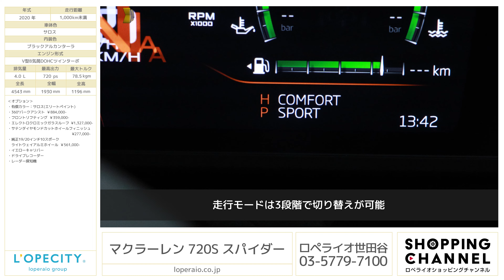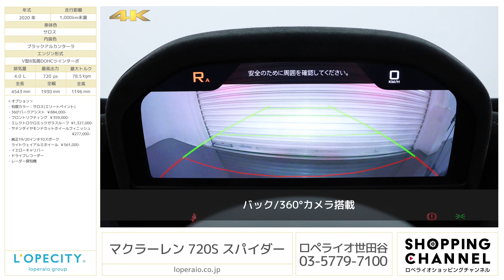マクラーレン 720S スパイダー 2020年式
サロス/ブラックアルカンターラ、左ハンドル、7速デュアルクラッチ、正規ディーラー車、純正10スポークライトウェイ19/20インチAW【新車保証令和05年9月まで】

‹ロペライオチャンネル試乗インプレッション›
同モデル、「ラグジュアリー」のご紹介です！

希少車種の「720Sスパイダー」が入庫致しました。中古車市場でも滅多に流通しないこちらのお車は、軽量・剛性・高速性能すべてを兼ね備え、フェラーリやランボルギーニとはまた一味違った存在感を放ちます。
「Monocage II」と呼ばれるカーボン・ファイバー製シャシーの採用により、同世代のスーパーカー「488Pista スパイダー」、「ウラカン Performant スパイダー」よりも軽量に仕上げられたボディを有し、それでいて広く見通しの良い車内空間を作り出しています。
モデル名の通り720馬力という途轍もないパワー発生させるモンスターマシンですが、そのデザインは曲線を基調とした大変優美なシルエットとなっており、無駄が削ぎ落とされたアスリートのような印象を受けます。走行距離700キロ台と低走行且つ目立つキズもほとんどない車両ですので、車両コンディションも大変良好です。
こちらのボディカラー「サロス」は、映画「ワイルドスピード・スーパーコンボ」でジェイソン・ステイサム演じるデッカード・ショウの愛車として登場した720Sと同じカラーリングです。映画のワンシーンからそのまま飛び出したかのような美しい1台をぜひショールームにてご確認ください。

‹オプション›
・360°パークアシスト　￥884,000-
・フロントリフティング　￥359,000-
・エレクトロミックガラスルーフ　¥1,327,000-
・サテンダイヤモンドカットホイールフィニッシュ　¥277,000-
・純正19/20インチ10スポークライトウェイアルミホイール　￥561,000-

‹標準装備›
エアバック（運転席・助手席・サイド）、トラクションコントロールシステム（TCS）、盗難防止装置、カーボンセラミックブレーキ、8.0インチディスプレー、ナビゲーション／インフォテイメントシステム、フォールディング式計器盤、シートヒーター、メモリーパワーシート

‹主要概要›
4.0L V型8気筒DOHCツインターボ 720ps/78.5kgm 全長4543×全幅1930×全高1196mm 車両重量1470㎏

￥39,300,000-　※オプション金額は含みません。

〒１５４－００２３
東京都世田谷区若林１－１８－１０